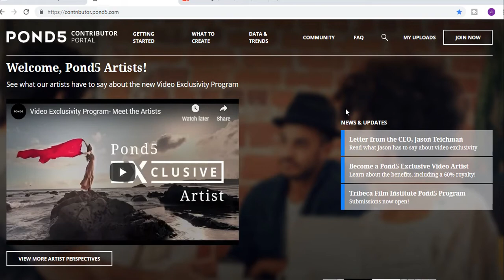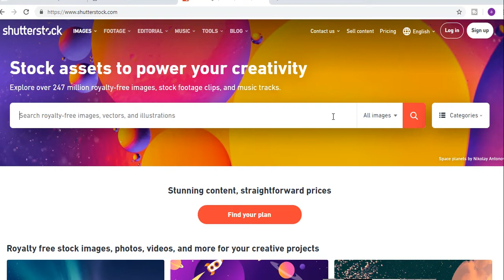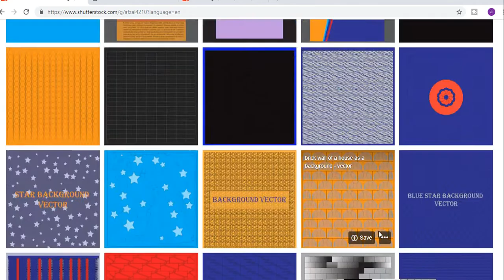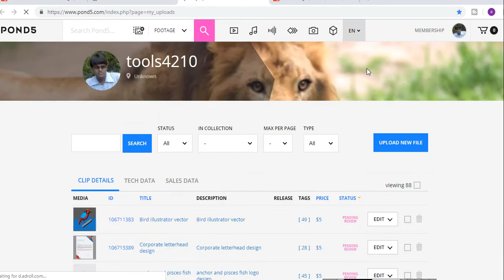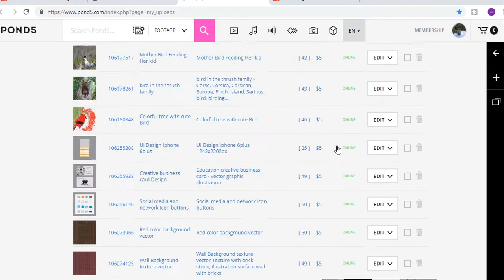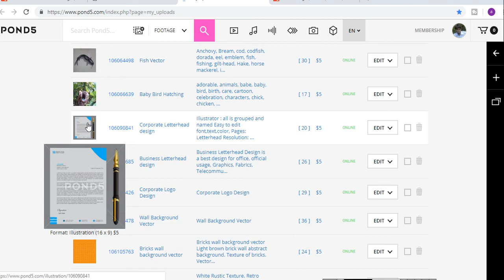2 Best site for creative income no seam royalty earning || shutterstock || pond5